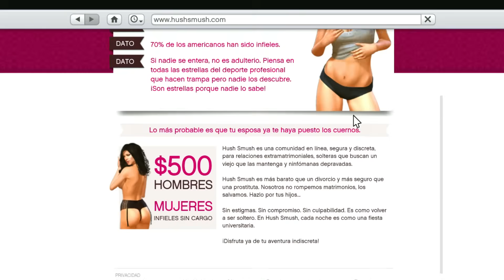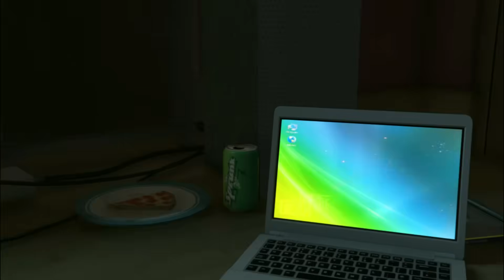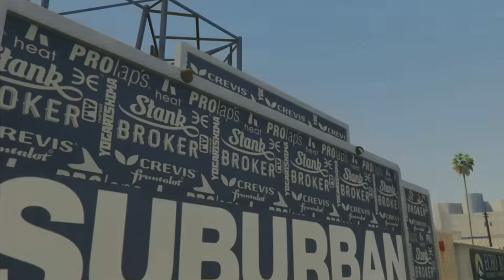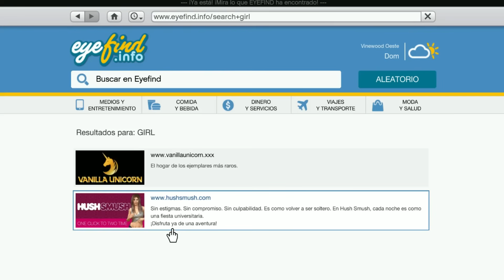GTA V - 🔥 Su ESPOSA Hacía en Secreto esto y la DESCUBRE! Loquendo 2023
Hola a todos como están? espero que bien, aqui su Tío Isaac_ElPro DK dándoles la bienvenida a un nuevo video del GTA 5 para el canal, ésta es la continuación de la serie de "La Locura de Michael De Santa", en el capítulo de hoy veremos como éste luego de escapar de la Casa sigue espiando a su familia, mientras que Amanda su ex esposa tiene problemas económicos y recurre a volver a su antiguo trabajo como "Dama de compañia", luego de pensarlo muy bien Amanda se abrió una cuenta en una página web para percibir clientes, Michael a pesar de estar vigilando a la familia no sabía nada de esto, Amanda haría esto secreto de su familia, pero ella no era consciente de que su ex esposa Michael la seguiría a todas partes y cometería trágicas LOCURAS!

MIRA EL VIDEO HASTA EL FINAL Y DESCUBRE LO QUE OCURRIÓ!

GTA 5 GRATIS EN PC Descargar GTA 5 Full Gratis 2023 Como instalar GTA 5 Gratis en Windows 7 COMO JUGAR GTA 5 EN ANDROID 2023 Tutorial de COMO DESCARGAR GRATIS GTA V 2023 Misterios del GTA 5 Como Pasar la misión final del GTA V Facil COMO DESCARGAR GTA 5 GRATIS FULL Tutorial Facil Creepypastas GTA SAN ANDREAS GTA IV Gta Vice City Misterios Ocultos en GTA V Easter Eggs de GTA V 2023COSAS que no tienen sentido logica de gta sa Las Misiones que NO tienen sentido en Gta San Andreas lugares que no conocias de gta san andreas 2023 CONOCÍAS ESTE LUGAR EN GTA SAN ANDREAS? Estas son las Peores Copias Baratas del Gta San Andreas !Cosas que NADIE historia de gta gta vice city stories vice city liberty city san andreas anywhere gta chinatown   Estas son las MEJORES COPIAS de Grand Theft Auto ! TOP 5 MEJORES COPIAS de GTA QUE TRIUNFARON   gta 5 mod menu,gta 5,gta,gta v,gta v mods,gta 5 mod menu pc,crespo mod menu,fragment,gta kiddions mod menu,gta v terror mod menu